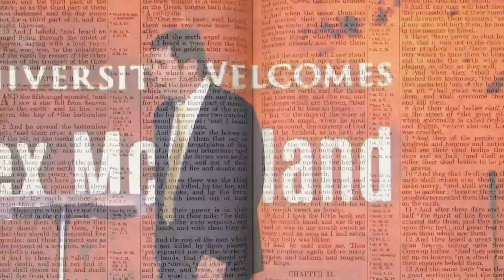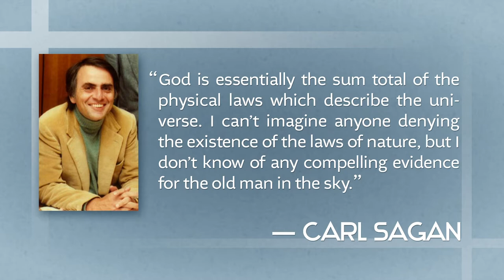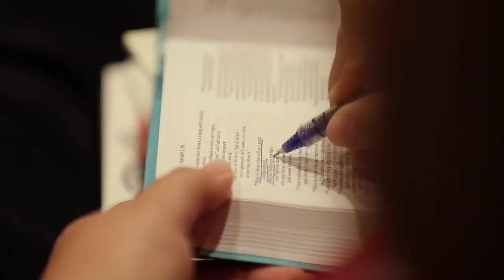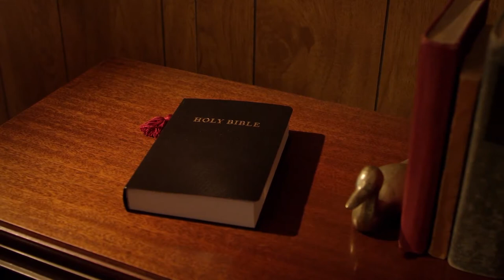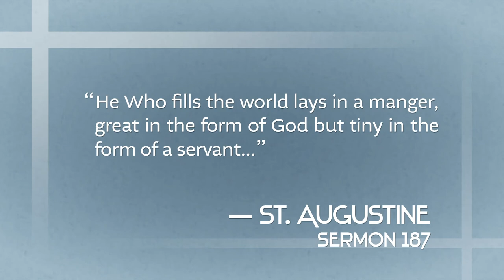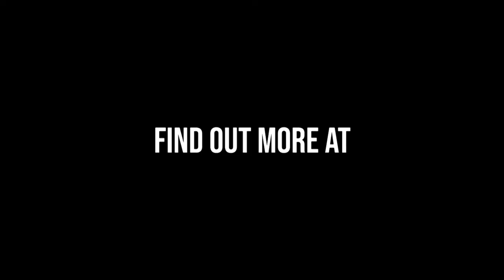Modern Science and the Belief in God: Dr. Gary Habermas TNG TV 123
The search for life in space has many questioning God. Does science limit a personal relationship with God? Dr. Gary Habermas shares his views on science and atheism.
Dr. Gary Habermas' YouTube Channel, Resurrection